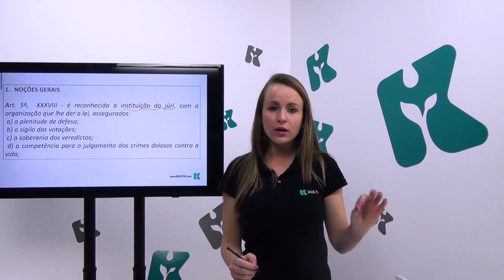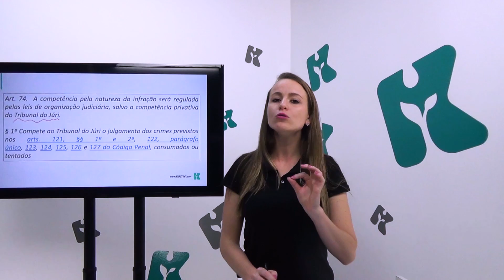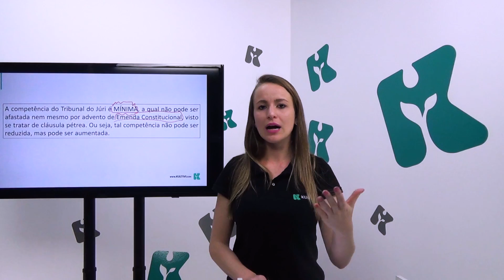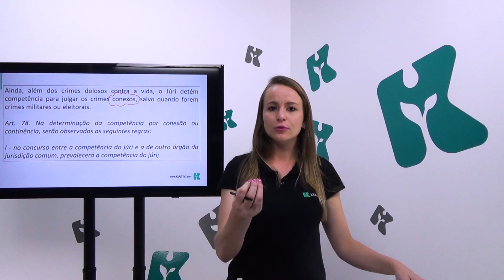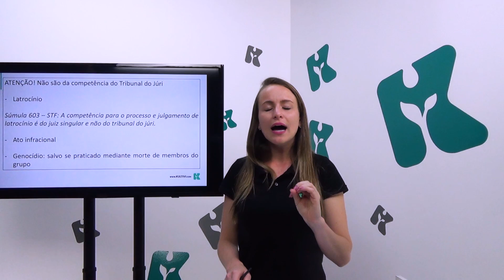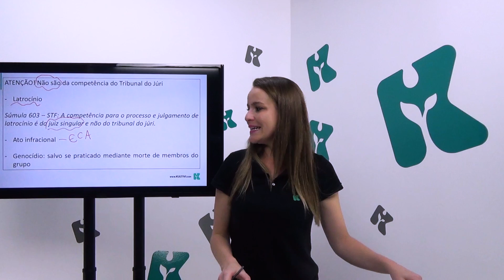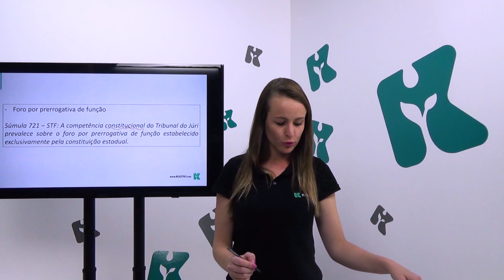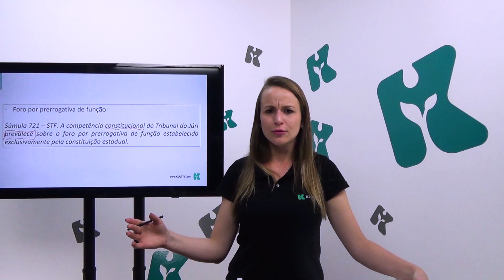Processo Penal | Kultivi - Competência do Tribunal do Júri